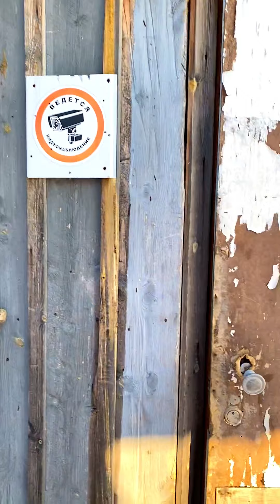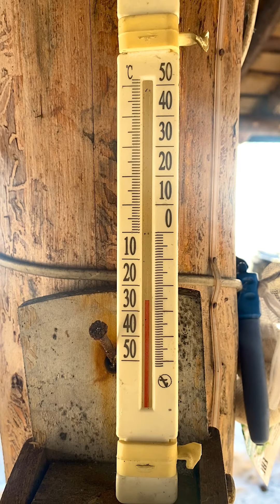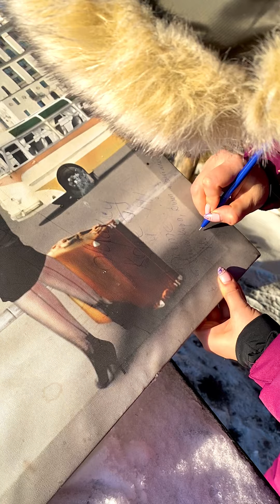Ольга Щербинина в мороз -35 рыбачит в Карелии. Было холодно, но мы справились ❤️ февраль 2021 года